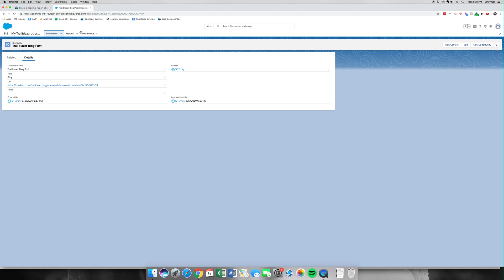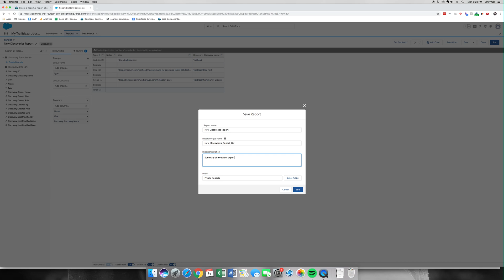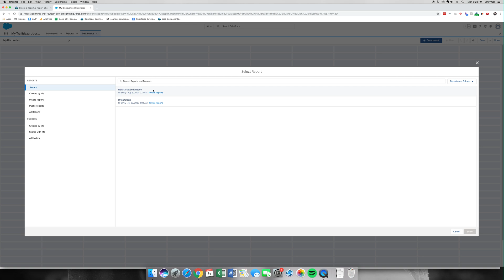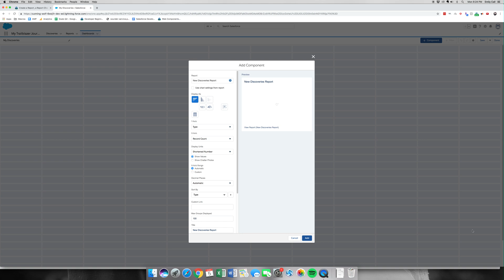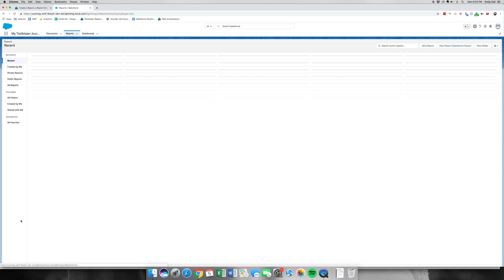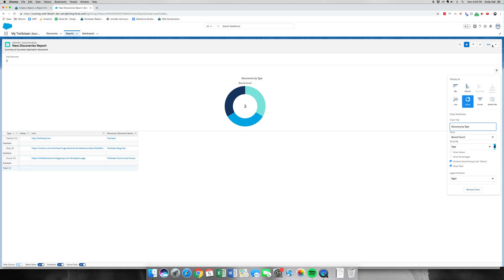[TRAILHEAD] - Build an App to Track Your Trailblazer Journey Part 5